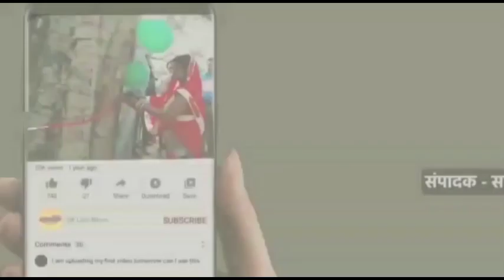स्थानीय डाला पुलिस चौकी क्षेत्र के बाड़ी गांव में अचानक मगरमच्छ देखने से मचा हड़कंप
आज डाला पुलिस चौकी क्षेत्र के अंतर्गत बाड़ी गांव में पानी की टंकी के पास मगरमच्छ
 देख लोग हुए परेशान

जिसकी सूचना स्थानीय निवासियों के द्वारा वन विभाग को दी गई

सूचना मिलते ही मौके वन विभाग की टीम पहुंचे इसमें वन दरोगा त्रिलोकी दुबे वनरक्षक अनिल सिंह इरफान खान शामिल रहे

वन विभाग एवं स्थानीय निवासियों की मदद से मगरमच्छ को पकड़कर ओबरा डैम में छोड़ दिया गया